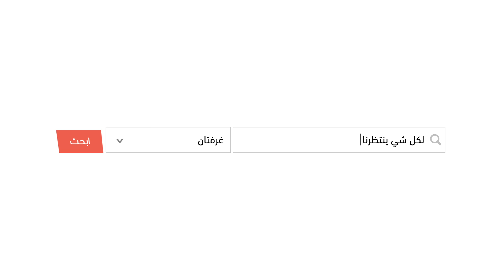بروبرتي فايندر "العائلة تكبر!"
أينما كانت رحلتك في الحياة بروبرتي فايندر برفقتك